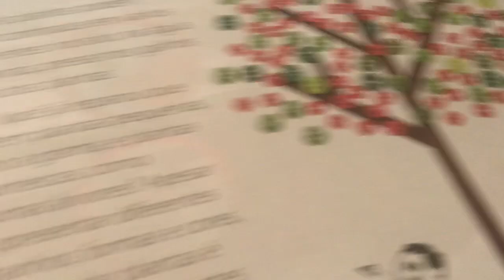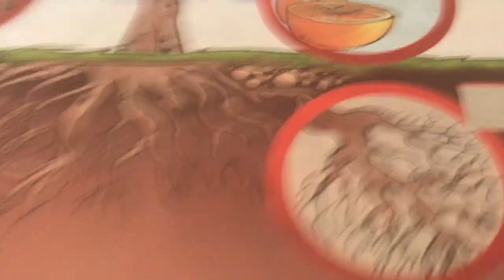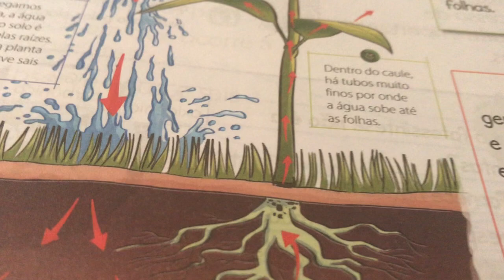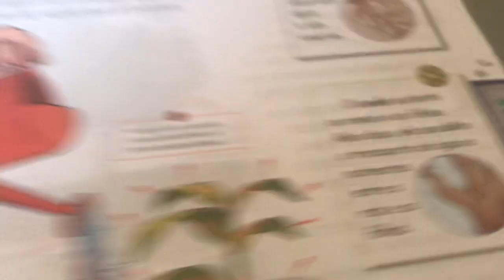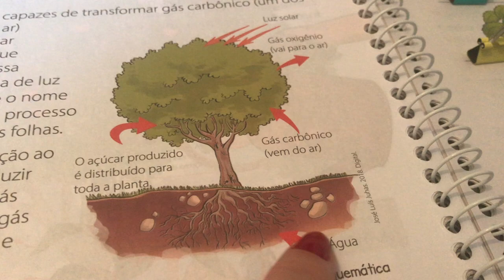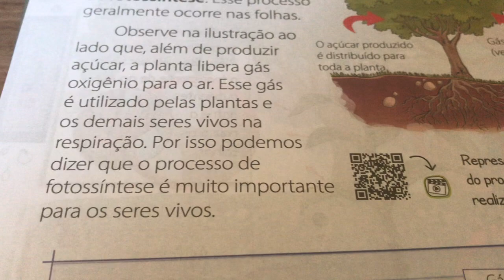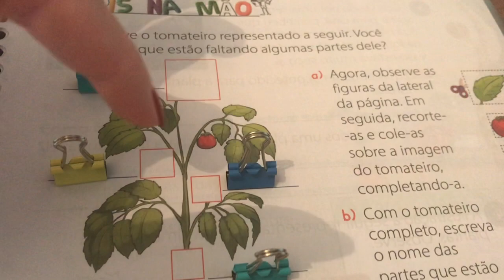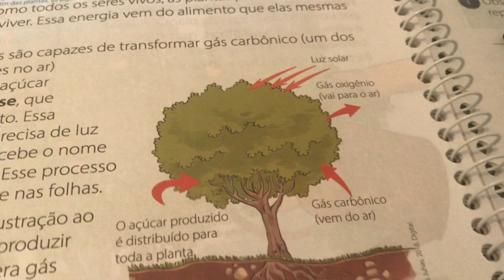Aula - Turma 21b - Ciências (24/06/2020)